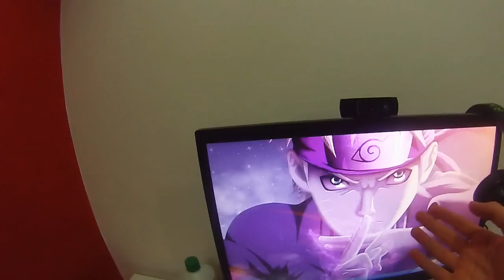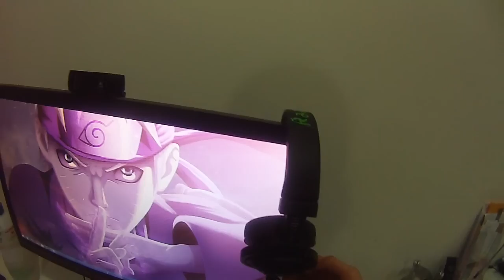Setup NeagleGames #2 ( Neox )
●▬▬▬▬▬▬▬▬▬▬๑❖ⓃⒼ❖๑▬▬▬▬▬▬▬▬▬▬▬●

►LIKE PELO TRABALHO?

►Setup

8 gb de memoria

Water cooler seidon 120

Gabinete Haf 912 plus

Teclado : Um da microsoft ai

Webcam : Logitech c920

Mousepad : Razer Goliathus

Monitor : Monitor gamer Philips

►Deixe sua avaliação galera !!!

► Twitter Sigam agente para ficar atualizado sobre o canal !!!

►Nosso Servidor

》IPs WomboHG Old School : b1.hg.wombocraft.com.br até b5.hg.wombocraft.com.br

Muito obrigado pela preferência e até o próximo vídeo !!!